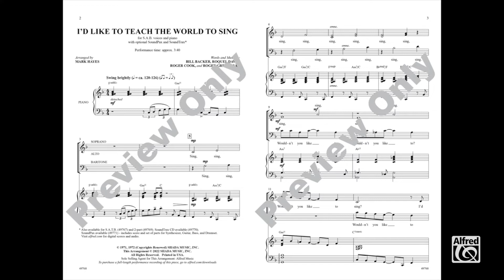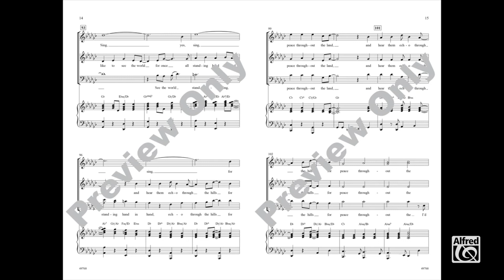I'd Like to Teach the World to Sing (SAB), introduced by Mark Hayes – Score & Sound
I'd Like to Teach the World to Sing
Words and music by Bill Backer, Roquel Davis, Roger Cook, and Roger Greenaway / arr. by Mark Hayes
Item: 00-49768
SAB
Alfred Pop Choral
Available: SATB, SAB, 2-Part, SoundTrax, SoundPax

A blast from the past with a message built to last! This song of hope and love originated as the 1970s Coca-Cola jingle, considered one of the best-loved and most influential ads in TV history. It's a catchy anthem with a rock-side-to-side hook, a bubbly tune, and a few delightful counterlines. Universal themes of music and world harmony fit well on many programs---school, community, winter, spring, pop, pyramid, and more. SoundTrax and SoundPax accompaniment options are available.